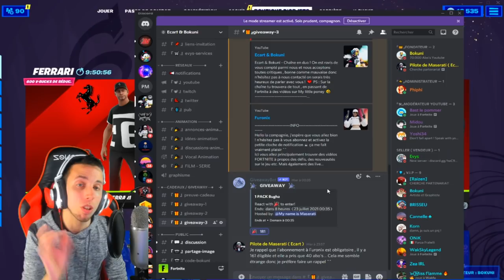EMPLACEMENT "FERRARI" + "CONDUIRE UNE FERRARI 296 GTB DANS LA TEMPETE" sur FORTNITE !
•● FATALYS ●•

•● Les Musiques ●•